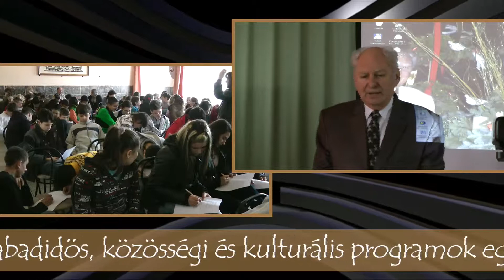Vörösmarty Művelődési Ház - Miskolc